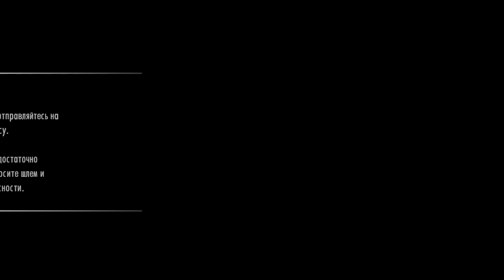Need for Speed™ SHIFT 2009 2019 !! 10 ЛЕТ !! ЮБИЛЕЙ - прохождение !!!